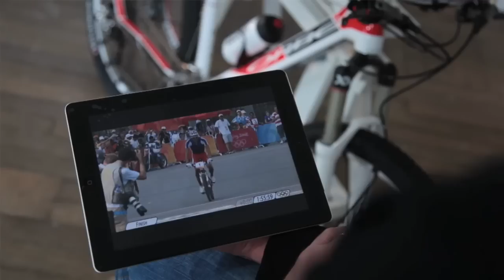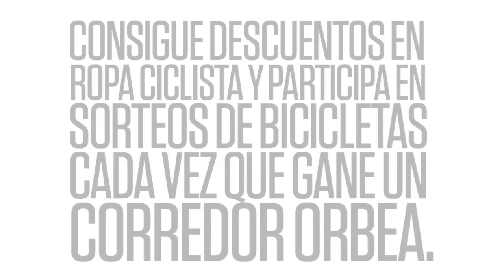MNB Julien Absalon (cas)